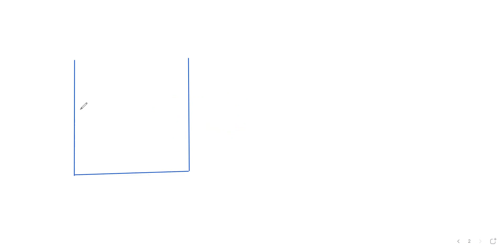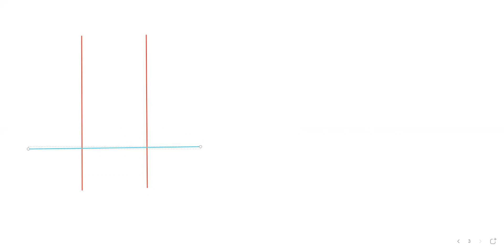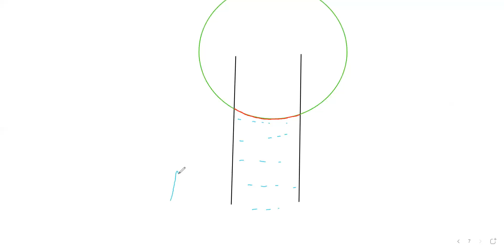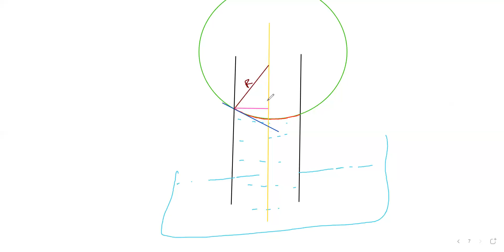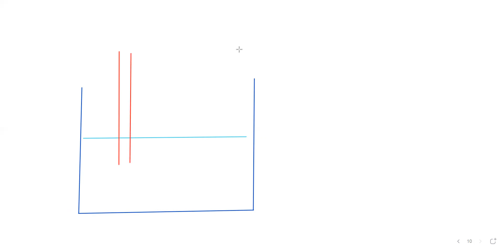NEET - PHYSICS || FLUID MECHANICS - SURFACE TENSION - PART - 8 CAPILLARITY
RISE OR FALL OF LIQUID IN CAPILLARY TUBE